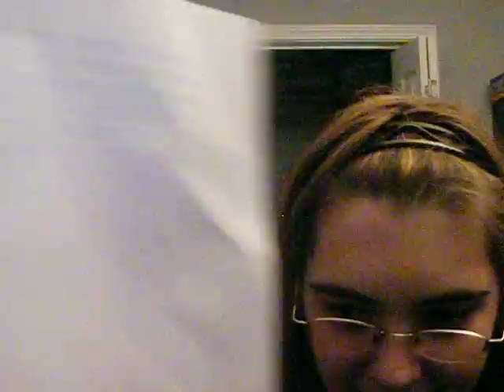Sonic The Hedgehog Speed Energy Drink 6-9-11!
Lets try this again.  I hope this works this time please.  I hope I will finally get unlimited mins than only 15 mins that will be a big bummer.  My bf and I are at it again we are crazy bitches.  lol.  The energy drink we are drinking tonight is Sonic The Hedgehog Speed.  My bfs Dad purchased this lovely thing at Spencers.